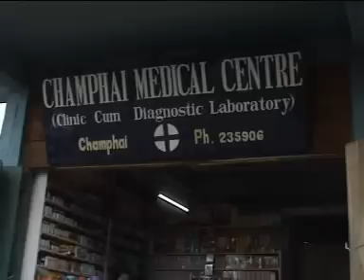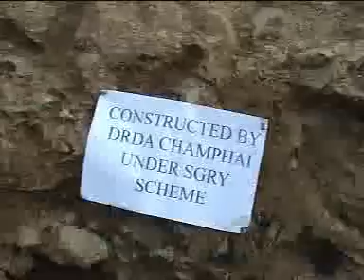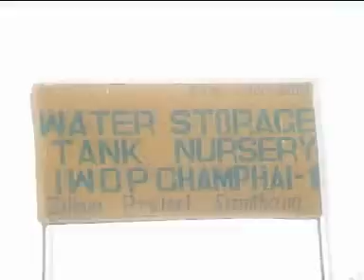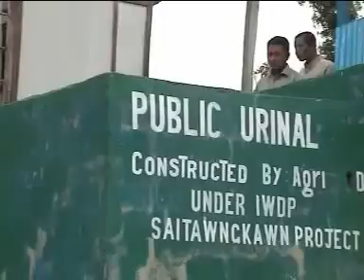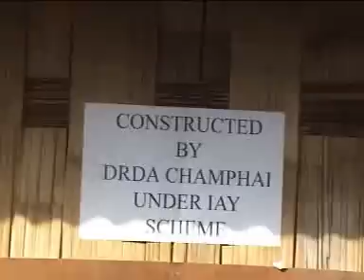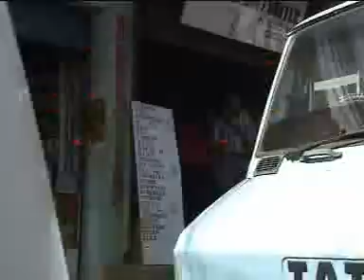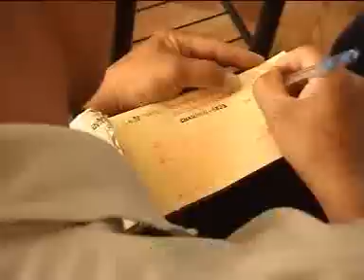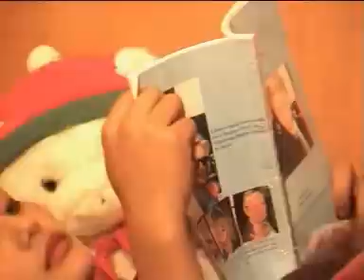Mizo Film - Luiral Rammawi Part 2